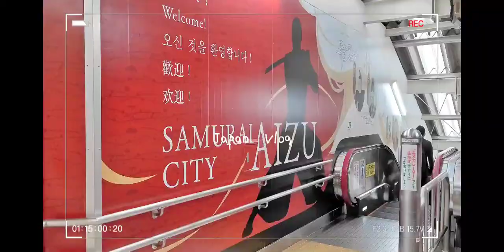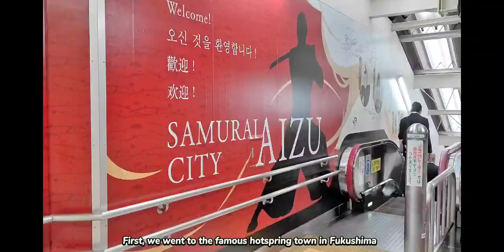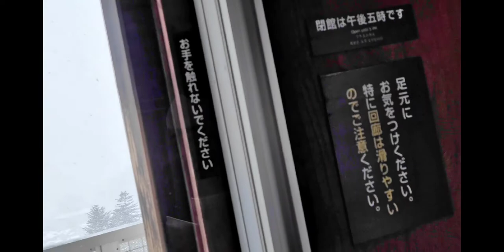Chasing Snow in Tohoku ❄️l FUKUSHIMA, SENDAI, YAMAGATA l Japan Travel Vlog # 7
こんにちは！Sharing with you our 3-day trip in the northern part of Japan- TOHOKU  :)
Have you been here? Let me know your travel stories on the comment section below.

じゃねー　Enjoy the vlog!